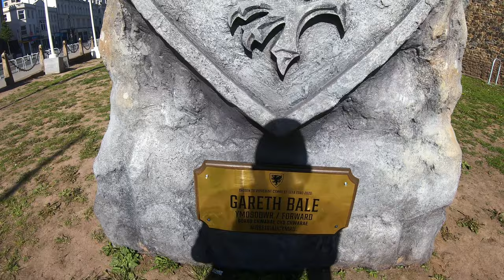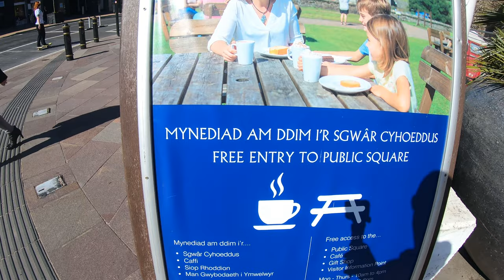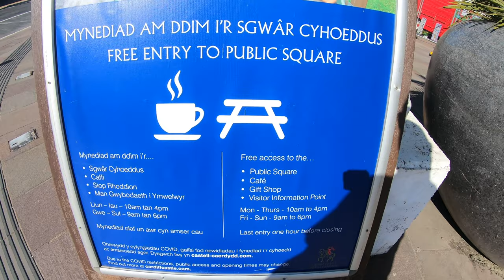Cardiff Castle, 4K Virtual Walk 🏴󠁧󠁢󠁷󠁬󠁳󠁿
Cardiff Castle is a medieval castle and Victorian Gothic revival mansion located in the city centre of Cardiff, Wales. The original motte and bailey castle was built in the late 11th century by Norman invaders on top of a 3rd-century Roman fort. The castle was commissioned either by William the Conqueror or by Robert Fitzhamon, and formed the heart of the medieval town of Cardiff and the Marcher Lord territory of Glamorgan. In the 12th century the castle began to be rebuilt in stone, probably by Robert of Gloucester, with a shell keep and substantial defensive walls being erected. Further work was conducted by the 6th Earl of Gloucester in the second half of the 13th century. Cardiff Castle was repeatedly involved in the conflicts between the Anglo-Normans and the Welsh, being attacked several times in the 12th century, and stormed in 1404 during the revolt of Owain Glyndŵr.

After being held by the de Clare and Despenser families for several centuries, the castle was acquired by The 13th Earl of Warwick and Comte de Aumale in 1423. Lord Warwick conducted extensive work on the castle, founding the main range on the west side of the castle, dominated by a tall octagonal tower. Following the Wars of the Roses, the status of the castle as a Marcher territory was revoked and its military significance began to decline. The Herbert family took over the property in 1550, remodelling parts of the main range and carrying out construction work in the outer bailey, then occupied by Cardiff's Shire Hall and other buildings. During the English Civil War Cardiff Castle was initially taken by a Parliamentary force, but was regained by Royalist supporters in 1645. When fighting broke out again in 1648, a Royalist army attacked Cardiff in a bid to regain the castle, leading to the Battle of St Fagans just outside the city. Cardiff Castle escaped potential destruction by Parliament after the war and was instead garrisoned, probably to protect against a possible Scottish invasion.

In the mid-18th century, Cardiff Castle passed into the hands of the Stuart dynasty, Marquesses of Bute. John, 1st Marquess of Bute, employed Capability Brown and Henry Holland to renovate the main range, turning it into a Georgian mansion, and to landscape the castle grounds, demolishing many of the older medieval buildings and walls. During the first half of the 19th century the family became extremely wealthy as a result of the growth of the coal industry in Glamorgan. However, it was the 3rd Marquess of Bute who truly transformed the castle, using his vast wealth to back an extensive programme of renovations under William Burges. Burges remodelled the castle in a Gothic revival style, lavishing money and attention on the main range. The resulting interior designs are considered to be amongst "the most magnificent that the gothic revival ever achieved". The grounds were re-landscaped and, following the discovery of the old Roman remains, reconstructed walls and a gatehouse in a Roman style were incorporated into the castle design. Extensive landscaped parks were built around the outside of the castle.

In the early 20th century, the 4th Marquess of Bute inherited the castle and construction work continued into the 1920s. The Bute lands and commercial interests around Cardiff were sold off or nationalised until, by the time of the Second World War, little was left except the castle. During the war, extensive air raid shelters were built in the castle walls; they could hold up to 1,800 people. When the Marquess died in 1947, the castle was given to the City of Cardiff. Today the castle is run as a tourist attraction, with the grounds housing the "Firing Line" regimental museum and interpretation centre. The castle has also served as a venue for events, including musical performances and festivals.

I make travel videos,favouring to keep the ambient sounds of the destinations that I visit so that you get a realistic feel for the place I’m walking. I really appreciate everyone who visits and supports my channel. I hope you enjoy my walks as much as I do.